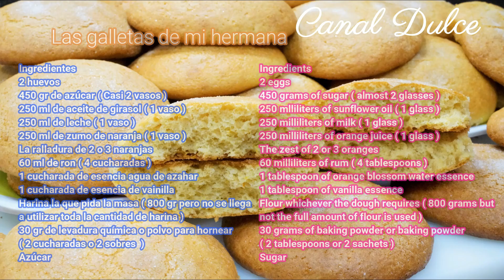LAS GALLETAS DE MI HERMANA RECETA FÁCIL Y RÁPIDA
Hoy no te puedes perder la receta que con tanto cariño os he preparado , una receta de mi hermana que seguro que os va ha encantar . Una galleta perfecta para ser disfrutada en los desayunos o en las meriendas . Ya os digo yo que será una de tus galletas preferidas .
Espero que os guste , muchas gracias a todos cuidaros mucho . 😘😘😘😘

ENLACE PARA VER MAS RECETAS EN MI CANAL

Ingredientes
2 huevos
450 gr de azúcar ( Casi 2 vasos )
250 ml de aceite de girasol ( 1 vaso )
250 ml de leche ( 1 vaso )
250 ml de zumo de naranja ( 1 vaso )
La ralladura de 2 o 3 naranjas
60 ml de ron ( 4 cucharadas )
1 cucharada de esencia agua de azahar
1 cucharada de esencia de vainilla
Harina la que pida la masa ( 800 gr pero no se llega
a utilizar toda la cantidad de harina )
30 gr de levadura química o polvo para hornear
( 2 cucharadas o 2 sobres  )
Azúcar

Ingredients
2 eggs
450 grams of sugar ( almost 2 glasses )
250 mlliliters of sunflower oil ( 1 glass )
250 milliliters of milk ( 1 glass )
250 milliliters of orange juice ( 1 glass )
The zest of 2 or 3 oranges
60 milliliters of rum ( 4 tablespoons )
1 tablespoon of orange blossom water essence
1 tablespoon of vanilla essence
Flour whichever the dough requires ( 800 grams but
not the full amount of flour is used )
30 grams of baking powder or baking powder
( 2 tablespoons or 2 sachets )
Sugar